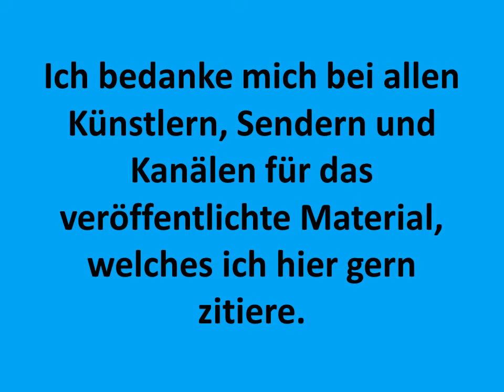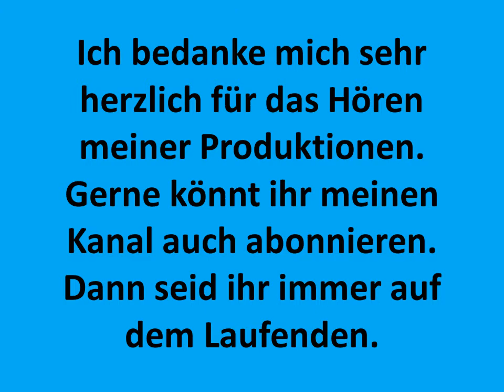Was bedeuten Träume wirklich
Mein Beitrag zum entsprechenden Titel!